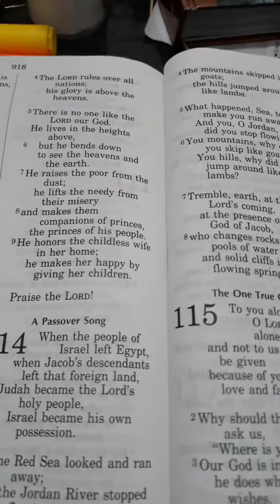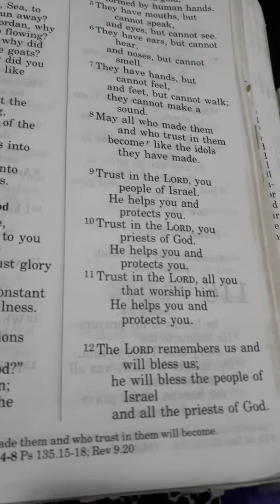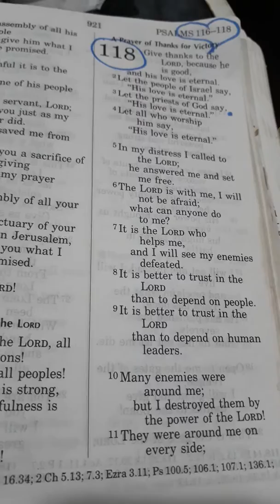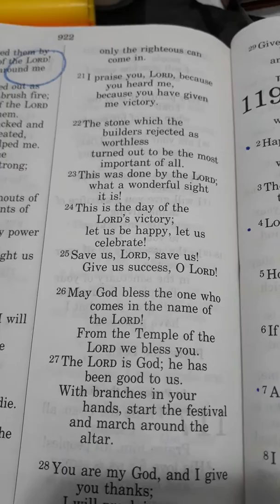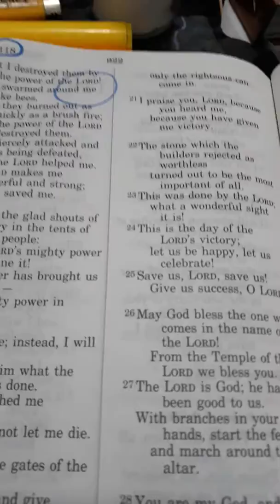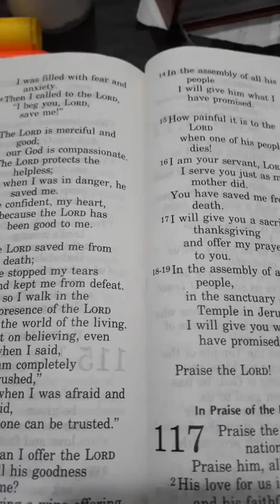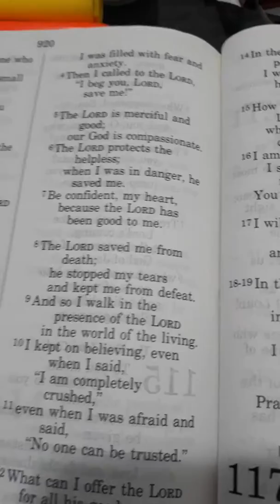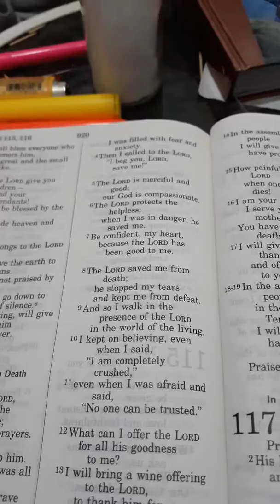To our one true God thank you for the Victory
Glory to God everyone let's praise our Lord Jesus Christ and thank the Lord for everything he has done I love use all my beautiful family  Jesus loves you even more and more and more and more God bless you my precious family